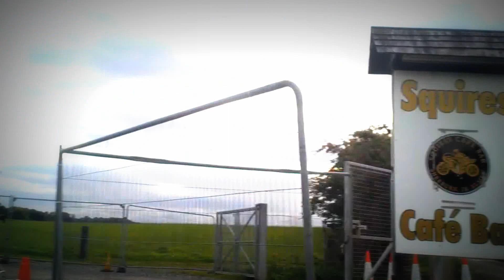Police Motorbike Burnout UK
Biker does burnout in front of police bike at biker cafe.

Random tags.
Biker vs police uk
Biker owns police
Cops
Cop bike
Biker cops.